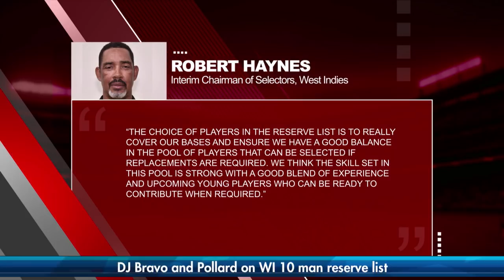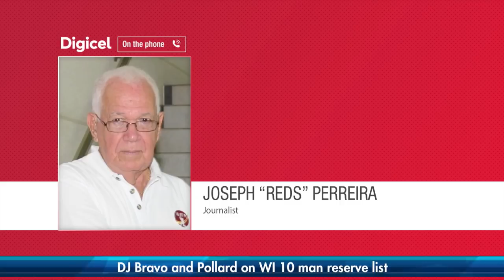Joseph Perreira takes a look at West Indies 10-man reserve List | SportsMax Zone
The West Indies have selected a 10-man reserve list for the ICC Cricket World Cup. Joseph 'Reds' Perreira has looked at this list and what it means for the original 15-man squad announced.